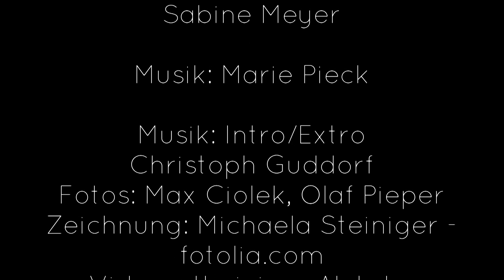Das Märchenfenster, 31. Oktober 2020: Der verzweifelte Herr (Teil 2)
Heute hört und seht ihr die Geschichte

Der verzweifelte Herr

weiter.

Der Herr ist müde geworden. Er ist krank und legt sich in sein Bett. Doch was soll mit der Welt geschehen, wenn Gott krank ist? Gabriel, der große Erzengel, versucht alles, um seinen Herrn zu bewegen, weiter zu machen. Doch vergeblich. "Das Herz", sagt der Engelleibarzt und schüttelt den Kopf.

Was wird nun geschehen? Was kann Gott wieder heilen? Und wird er ... ? Nein, das kann nicht sein. Gott kann doch nicht sterben. Oder doch?

Märchenfenster auf für dunkler werdene Wolken, einem verzweifelten Engel und einem kranken Gott.

Danke, dass es euch gibt, liebe Brückenbauer der Kulturbrücke!

Sterntalergold

Das Märchenfenster

Die Musikerin

Marie Pieck begleitet mich auf meinem Bühnenauftritte schon seit vielen Jahren. Eines Tages war sie als Gast zu einem Märchenabend gekommen und wir kamen danach ins Gespräch. Und kurze Zeit später hatten wir schon unseren ersten gemeinsamen Auftritt. Auch die Produktion der Kinder-CD "Wenn Sterne erzählen" hat Marie mit ihrer Harfe begleitet. Die Melodien, die sie ihrer Harfe entlockt, führen mich immer wieder in weite Märchenwelten. Wer mehr über Marie Pieck erfahren, dem sei ihre Internetseite empfohlen.